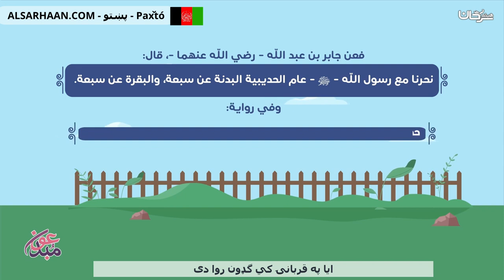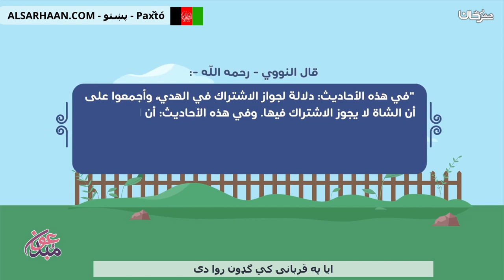ايا په قربانۍ كي گډون روا دی هل يجوز الاشتراك في الأضحية